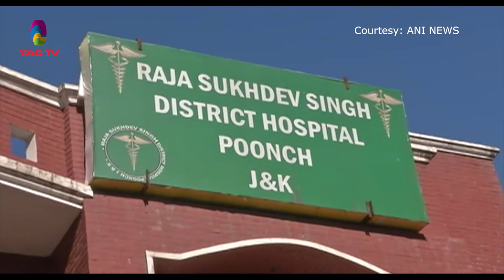Newsweek South Asia January 17, 2020 @TAG TV Special News Bulletin on Terrorism